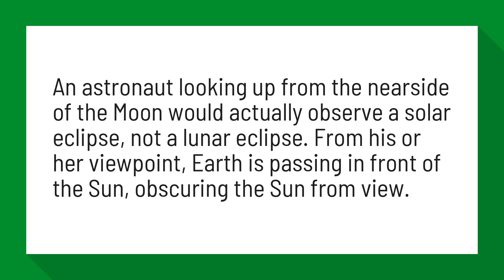What would an astronaut see during a lunar eclipse?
April 15 Lunar Eclipse from a Different Perspective: What Would an ...

An astronaut looking up from the nearside of the Moon would actually observe a solar eclipse, not a lunar eclipse. From his or her viewpoint, Earth is passing in front of the Sun, obscuring the Sun from view.